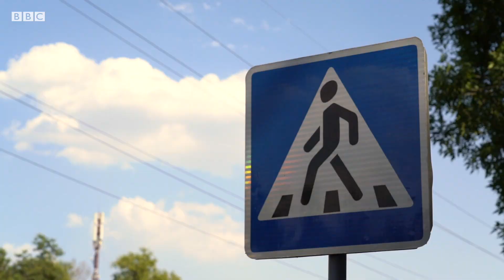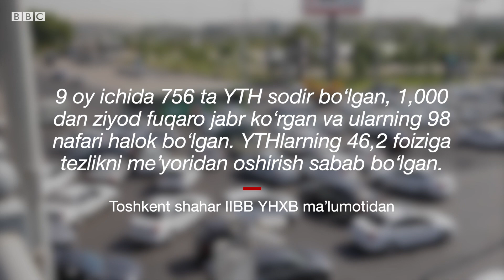Ўзбекистон: Тошкентнинг айрим кўчаларида тезлик кескин чекланди - BBC News O'zbek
Тошкент шаҳрида транспорт воситаларининг юқори ҳаракат тезлиги соатига 70 километрдан 60 километрга пасайтирилди.

10 октябрь куни Халқ депутатлари Тошкент шаҳар кенгашида Кичик ҳалқа йўли ичидаги барча кўчаларда энг юқори ҳаракатланиш тезлигини соатига 60 километрга чеклаш қарори қабул қилинган.

Шунингдек, шаҳар марказидаги кўплаб кўчаларда автомашиналар ҳаракати тезлиги соатига 50 километрга чекланмоқда.